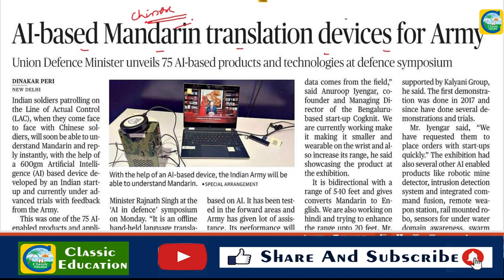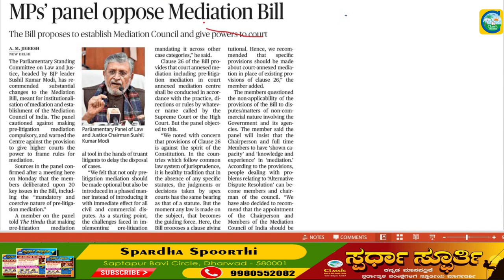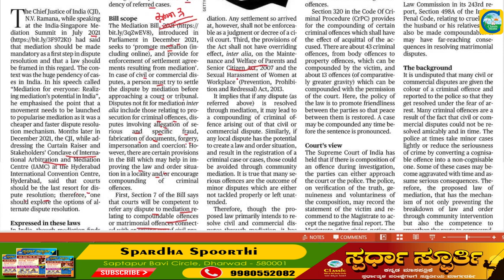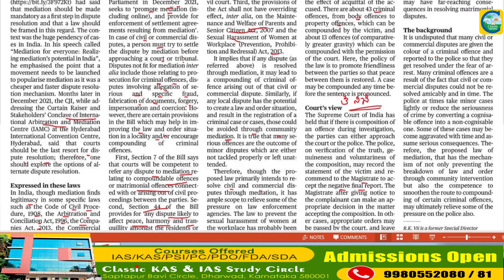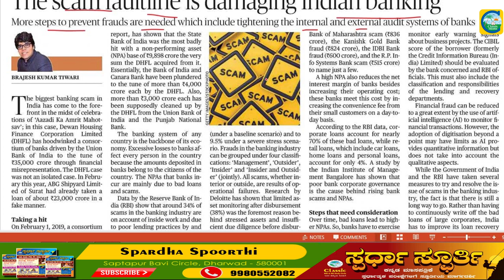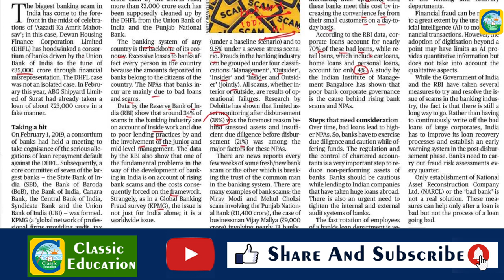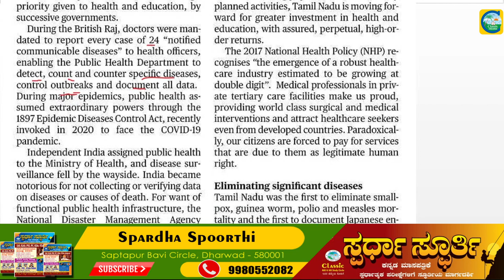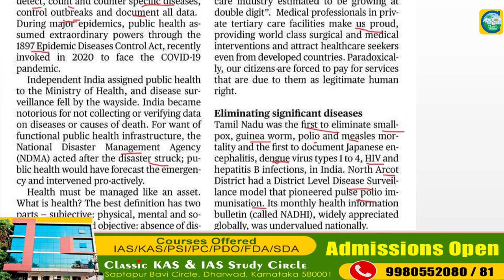12th July 2022|The Hindu Newspaper Analysis & MCQ|ಪ್ರಚಲಿತ ಘಟನೆಗಳ ಬಗ್ಗೆ ಕನ್ನಡದಲ್ಲಿ ವಿಶ್ಲೇಷಣೆ